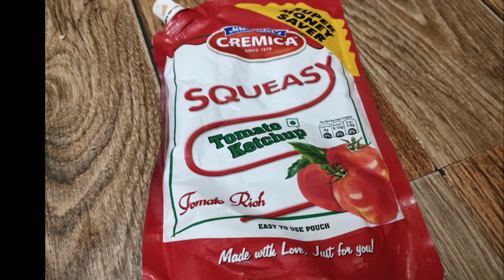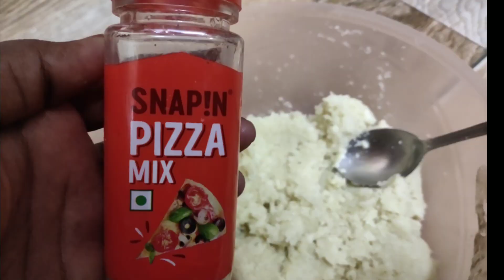Cauliflower cheese cheese